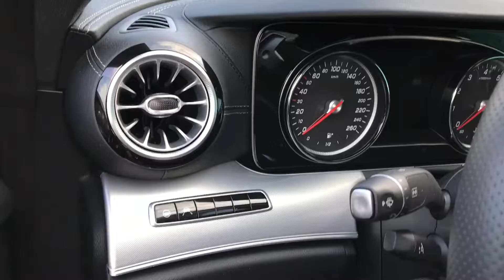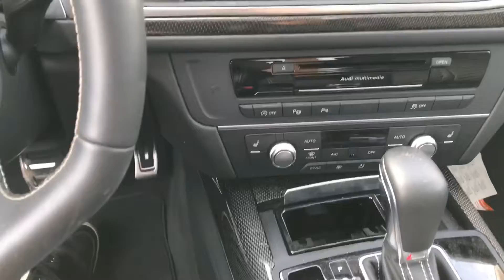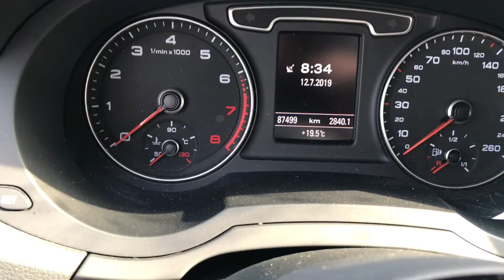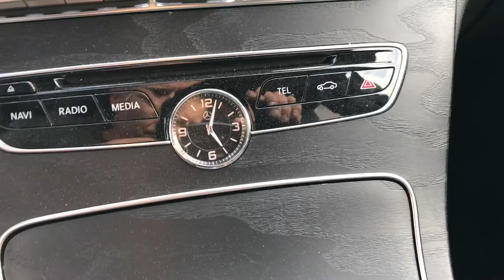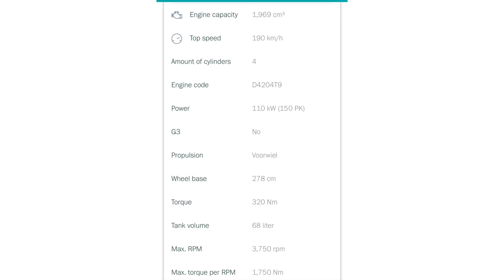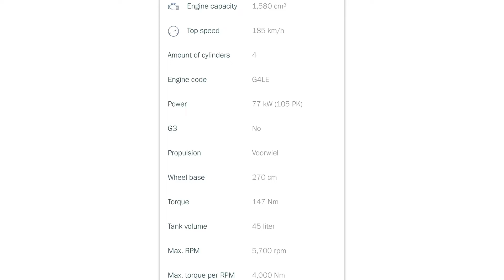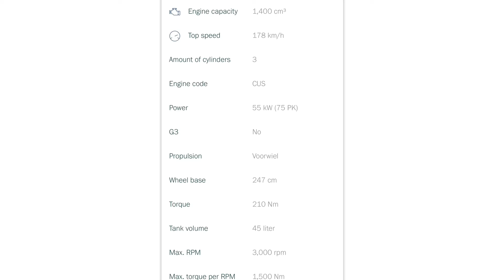гараж с битыми машинами на продажу